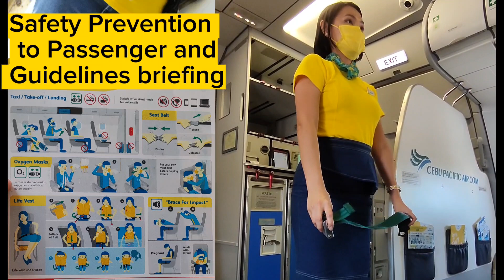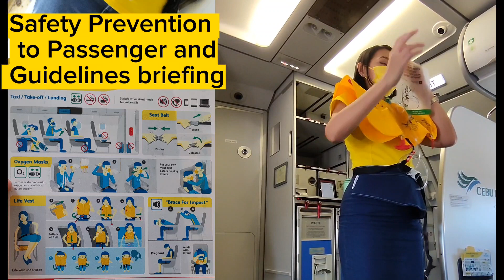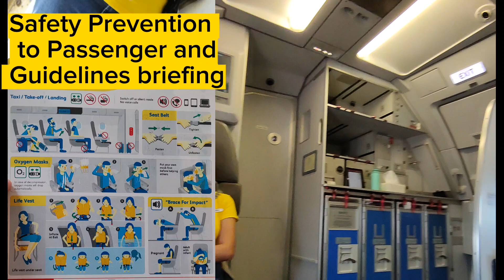Passenger Guidelines Briefing Tips.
Guidance prevention and Passenger Briefing tips.